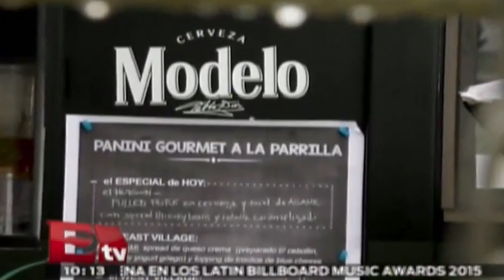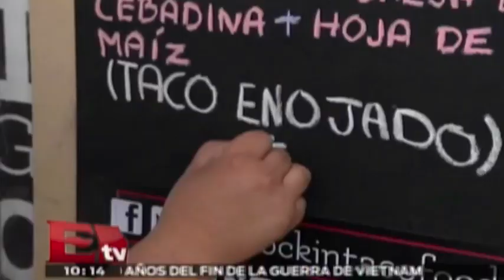Modelo food truck llega a México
Este sábado 2 y 3 de mayo en el deportivo Lomas Altas se podrás disfrutar de distintos food trucks.

1 de mayo 2015

Programa: RSVP.
Conductor: Jessica y Regina.
Horario: Jueves @19:30-20:30.